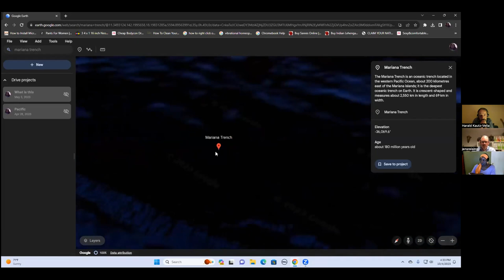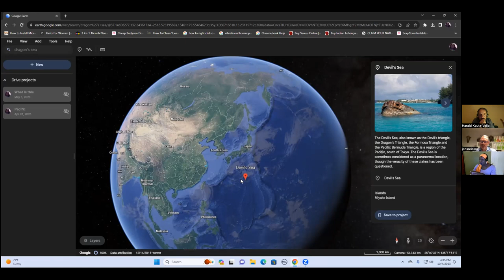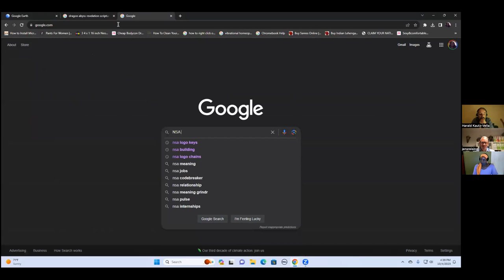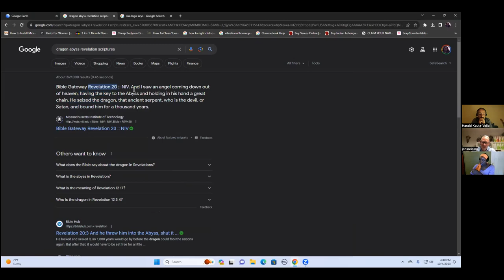Harald Kautz with Rainetta and Lightworker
Dear divine souls 💕

We have made tonight with Harald Kautz and Rainetta Jones a very interesting extensive interview on many topics Black Goo - spider beings - resolutions - deeper insights
and many more very informative and consciousness opening and we still make a 2nd and 3rd part what we are looking forward to.
Stay in trust, stay in the heart space and neutral and only observe the outside.

Many thanks to Rainetta and Harald for this open exchange.

Unconditional Love
Lightworker 🥰